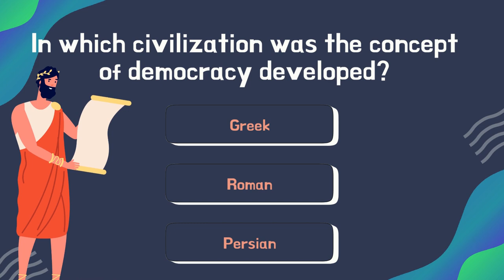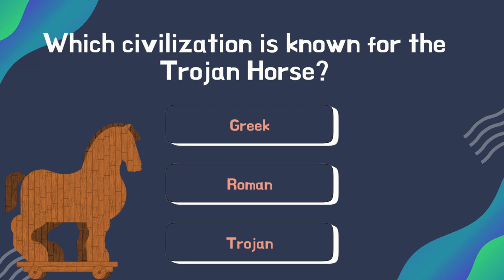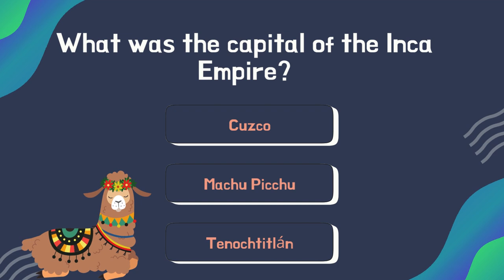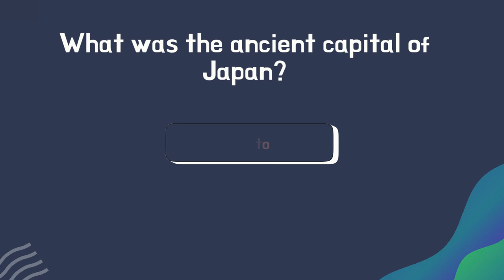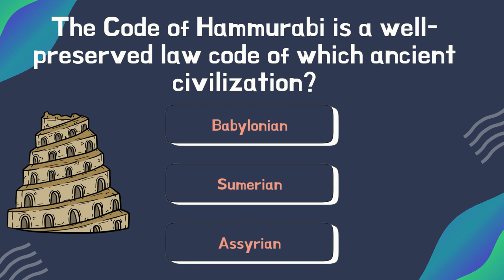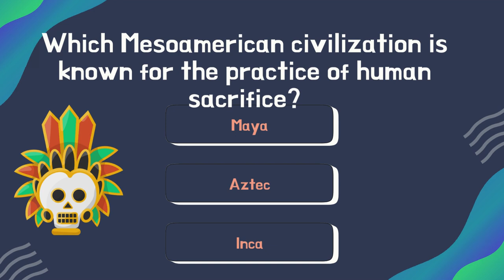Episode 3: Unlock the Mysteries of Ancient Civilizations:: The Ultimate Trivia Series with Quizzy!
🌍 Step back in time with Pinnacle Tales Trivia and uncover the secrets of ancient civilizations! 🏺✨ From the inventors of the wheel to the masterminds behind the first forms of writing, our latest video series is packed with thrilling questions that will test your historical prowess. 📜🔍

🎥 Dive into the stories that shaped our world: Discover which civilization crafted the Trojan Horse, explore the architectural wonders of the Parthenon, and find out which ancient society developed democracy. Plus, decode the mysteries of the Maya and the innovations of the Incas!

🏛️ Curious about who ruled Sicily in ancient times or where the Aztecs called home? Want to know which river nurtured the growth of the Egyptian civilization or which culture brought us gunpowder? Join us for a quiz journey that spans continents and millennia.

👀 Don’t just watch—participate! After you’ve viewed the video, drop a comment with your score to see how you stack up against other history buffs. Can you conquer our civilization challenge? 🏆

Join the Pinnacle Tales community and let’s unravel history together.